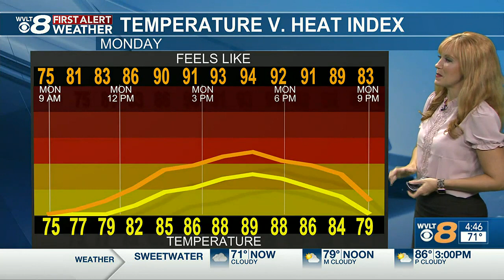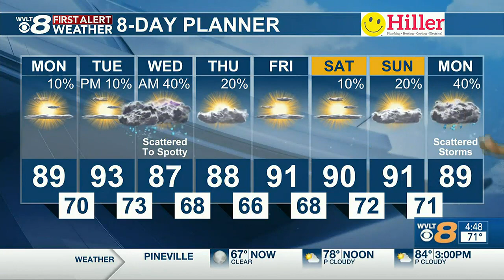Monday comes with a break from excessive heat and rain chances